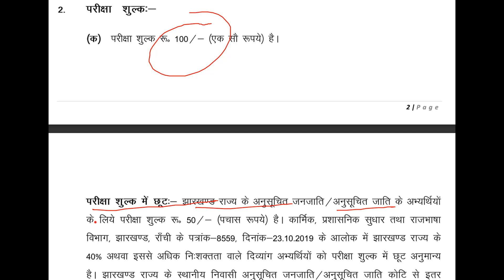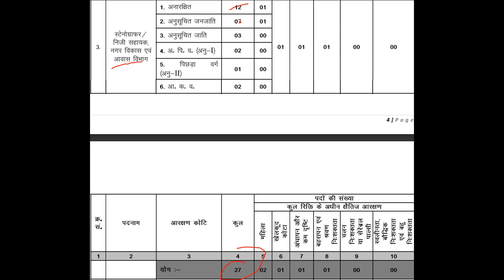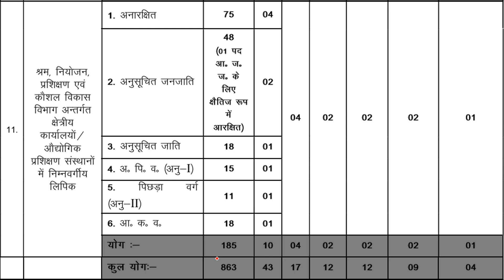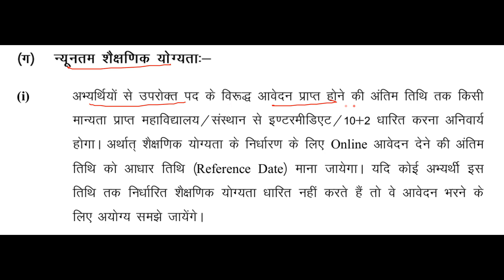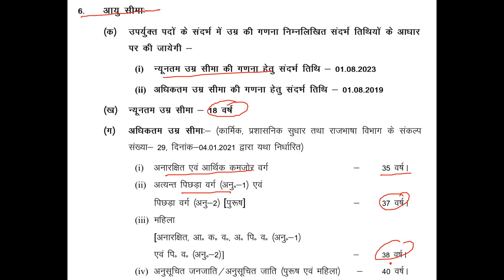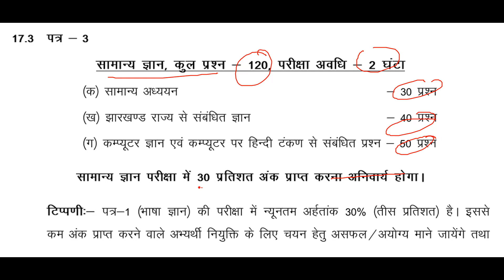Jssc inter level vacancy 2024 [ JSSC ]